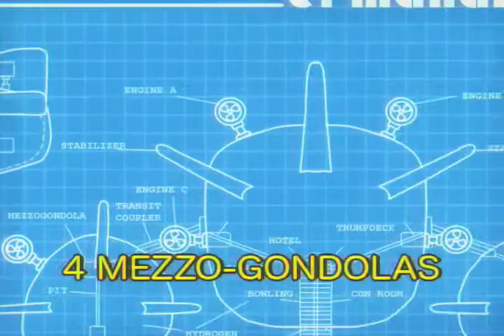Albatross Luxury Airship Investor Video #12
9/23/1980
Horgram Video Frontiers/Albatross, LLC